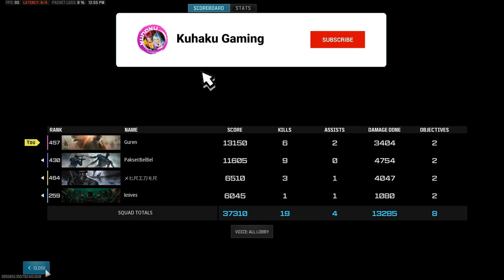Warzone III - Good Ol' Days (A Tale of Random Clips)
🤖🤖 My channel serves to immortalize my gaming journey, turning fleeting moments into lasting memories. Each video is a chapter in the ongoing saga of my gaming life. Through this digital archive, my adventures are forever remembered. 🤖🤖

Warzone III smoke grenade meta gameplay way back in the good ol' days. Just some random clips for you guys.

Warzone III Gulag boys:
Guren
Daddy420
PaksetBelBel
XTRIDER
Wuinderdude
knives
snakehips
PrepareToLose